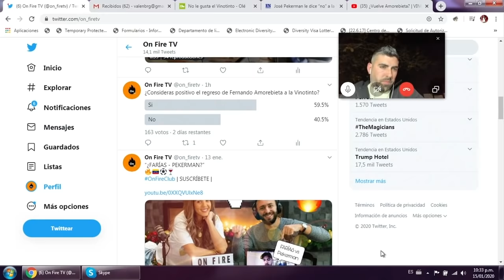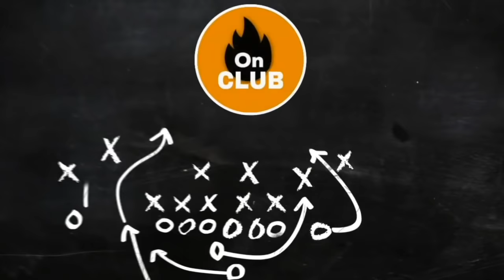¿Vuelve Amorebieta? | VINOTINTO: Farías 👍🏻 - Pekerman 👎🏻 | ⚽🇻🇪 feat Juan Fuenmayor EP11#OnFireClub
Conversación con el ex-vinotinto Juan Fuenmayor. Analizamos las formas tácticas y performance colectivo de la selección nacional de Venezuela asi como también debatimos sobre los aspectos positivos y falencias del combinado nacional. Analizamos el posible retorno de Fernando Amorebieta a la selección de Venezuela y la negativa definitiva del entrenador José Pékerman para dirigir el combinado vinotinto. Mucho fútbol en una charla muy amena nosotros somos: ON-FIRE CLUB , todos los DOMINGOS y MIÉRCOLES a las 8:00 PM (hora del este) podrás disfrutar de una nueva forma de ver y analizar el deporte y la actualidad.

Junto a:

Antonella González  (IG @antosports )
Walter R. Roque  (IG @cataroque )
Maximiliano Cordaro  (IG @maxcordaro )

Semana tras semana te traeremos noticias, análisis, estadísticas del acontecer deportivo y de los temas mas relevantes de la actualidad junto a una charla bastante distendida, perfecta para entretener a toda la familia.

DIRECCIÓN: David Rodriguez (IG @Davo_leonardo)
PRODUCCIÓN: Valentina Rodriguez (IG @Vrsocial)
FOTOGRAFÍA: Ana Cabré (IG @Anapcabre_photos)
INTRO-MUSICAL: @Alfred_garcia_tau
Imagenes de apoyo cortesía: Sport Plus y Meridiano TV